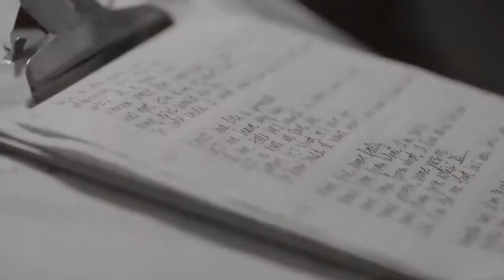Jamie Lynn Spears - How Could I Want More (reversed/backwards!)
The official music video for "How Could I want More" by Jamie Lynn Spears in reverse. :)